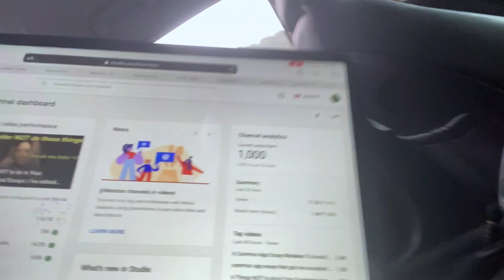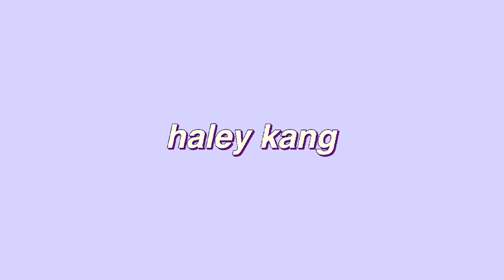1,000 subscriber special ;) | let's bake + i have a present for you guys...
i was so disoriented by the whole thing that i just decided to bake some tiramisu while sharing my youtube "journey" so far. i know this is a pretty different video compared to my other ones but i do really want to show stuff outside of college too! but don't worry, next video will be a college related video ;)
deadline is August 7th 12 PM EST!

again, thank you so much for all the love you guys have been giving me! you guys are the source of my motivation and i'm so excited to see how far we'll go.

now. it's time to hit 10,000. lol

see you guys next tuesday at 12 pm est!